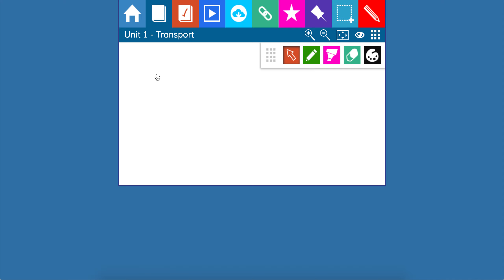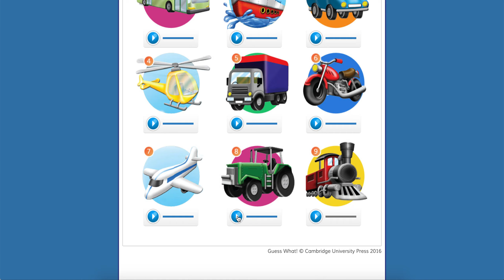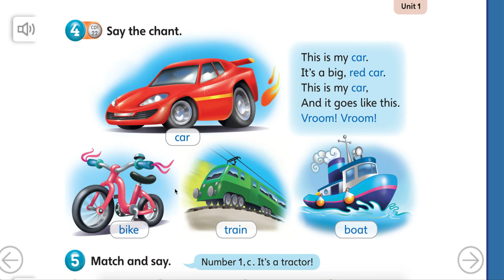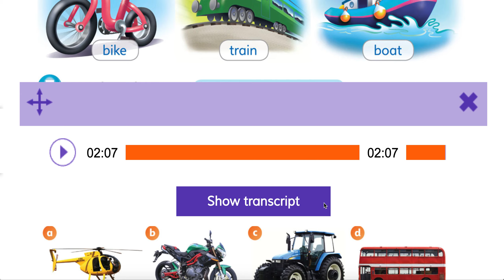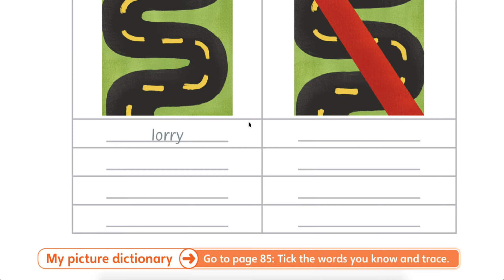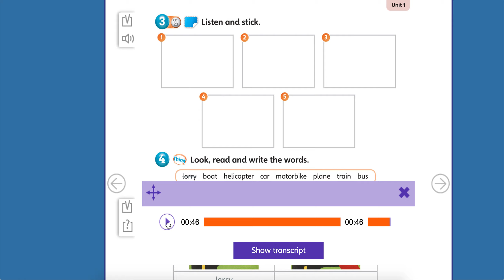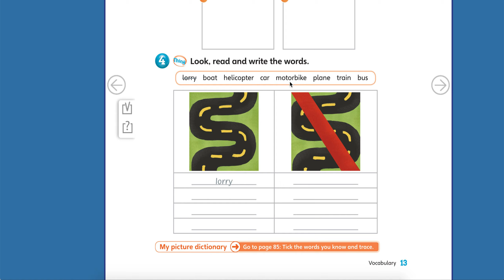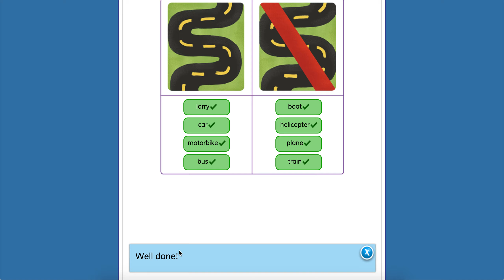Transport Practice!: Segundo Básico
Unit 1: Transport